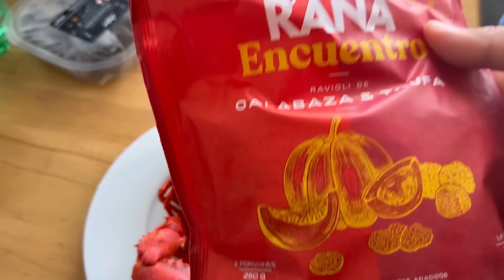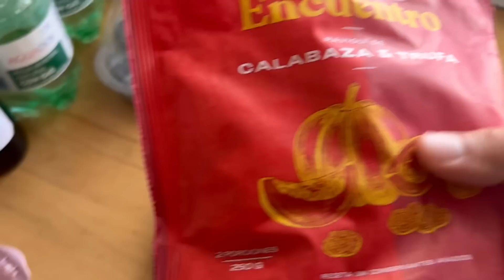ПРИГЛАШАЮ ВАС … НА РОЖДЕСТВЕНСКИЕ ПОСИДЕЛКИ (АДВЕНТ КАЛЕНДАРЬ) с Феликсом и котом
Поддержать любимого блоггера::
REVOLUT @feliks12lx